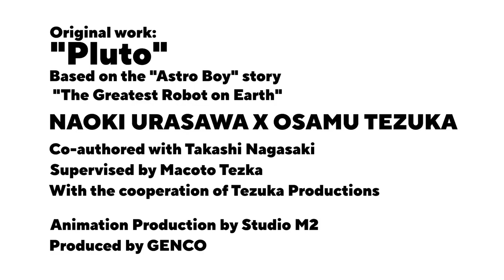Pluto Season 1 Sneak Peek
Check out the new Pluto Season 1 Sneak Peek!

US Air Date: 2023
Starring: Shinshu Fuji, Yoko Hikasa, Minori Suzuki
Network: Netflix
Synopsis: Praised by many as a masterpiece, the manga PLUTO is based on Osamu Tezuka’s Astro Boy ‘The Greatest Robot on Earth’ arc from 1964 and created by Naoki Urasawa (20th Century Boys, Yawara!, Master Keaton) and his long-time co-creator Takashi Nagasaki.

The suspense drama takes place in a neo-futuristic world where humans and high-functioning robots live in complete harmony. The globally acclaimed manga has won numerous awards, including the Tezuka Osamu Cultural Prize.